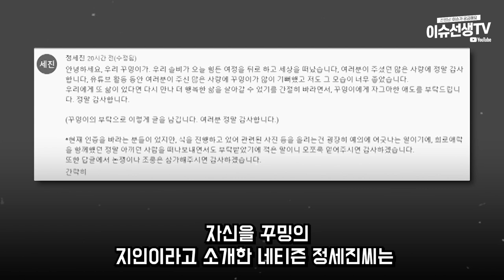유튜버 꾸밍님 그곳에선 편히쉬세요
삼가고인의명복을빕니다